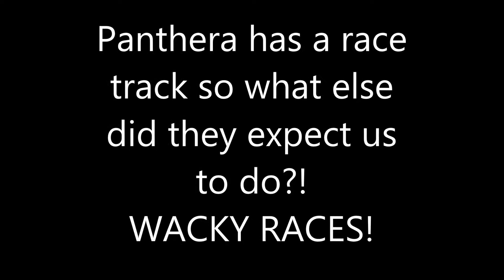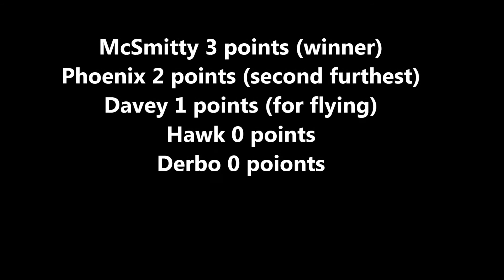[DayZ] Wacky Races, race one UK666 (Panthera)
*Swearing & shouting through-out*
There is a race track on Panthera, so we decided to gather some equipment repair some vehicles and battle it out, no holding back!

Basic rules who ever does the most laps gets 3 points, 2 points for second and 1 point for who ever has the best moment!

We intend to do this a few more times and maybe get people in from the server to help us out, if we can get the numbers we want to have six racers, 2 people in a heli recording it and 2 people running around laying obstacles (tank traps, sand bags, smoke screen and more!).  If you play on our server regularly we might ask you to join, or even ask in comments!

I will also be merging different camera angles together from different vehicles, to give you an even better view of the chaos.